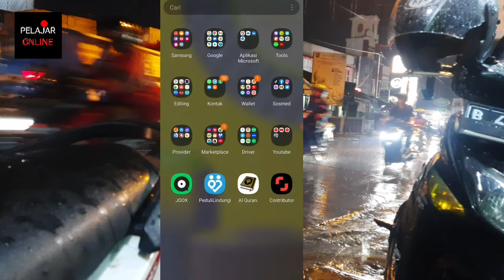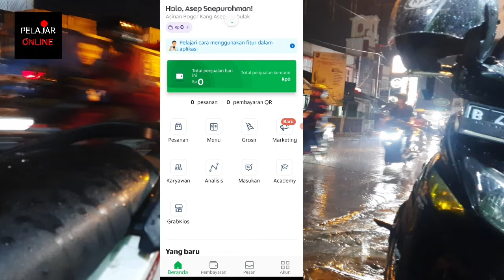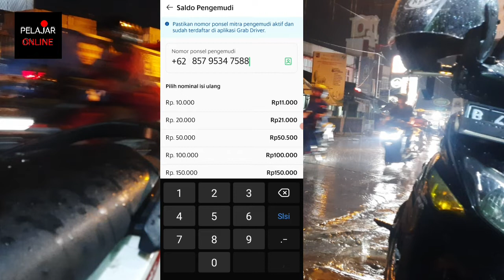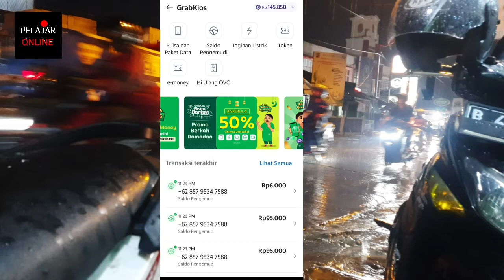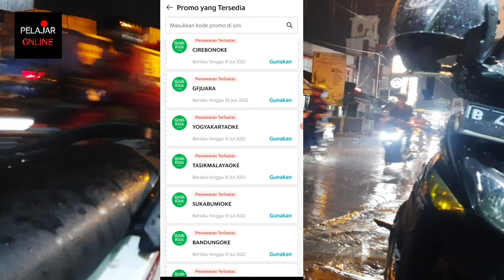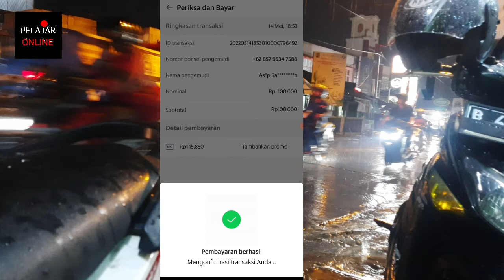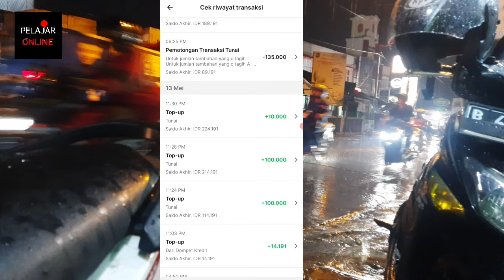TOP UP DOMPET KREDIT UNTUNG GOCENG PER TRANSAKSI SALDO PENGEMUDI GRAB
Traveloka eats driver
Cara daftar traveloka eats driver
Daftar traveloka eats driver
Cara menambal jok motor yang sobek
Cara daftar traveloka eats
Traveloka eats
Driver traveloka eats
Tambal jok motor robek
Id expres
Cara tambal jok motor yang sobek
Cara daftar driver traveloka eats
Cara memperbaiki jok motor yang sobek
Traveloka
Mod traveloka eats
Orderan traveloka eats
Cara menjalankan orderan traveloka
Lalamove driver motor
Memperbaiki jok motor yang sobek
Jok motor robek
Lalamove
Cara memasang jarum jam dinding
Penghasilan gojek sehari
Tambal jok motor bolong
Traveloka eats driver gacor
Mod traveloka eats terbaru
Penghasilan shopeefood driver
Daftar traveloka eats
Pendapatan gojek per hari
Aplikasi traveloka eats driver
Cara daftar traveloka food
Grab
Grab driver